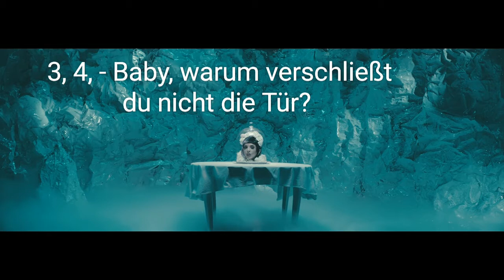Melanie Martinez - Milk And Cookies (Deutsche Übersetzung)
Ich habe mich dafür entschieden, dass ich jeden Song des 'Cry Baby' Album's übersetzen werde & hier ist wieder einer! Nämlich 'Milk And Cookies'! Mit mehreren Bildern diesmal! :D